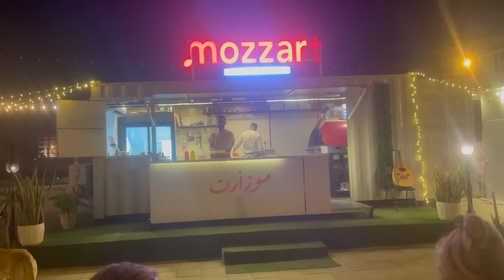Vanlife: Maus im Camper; Bei Salalah im Süden Omans / Nahostreise EP32